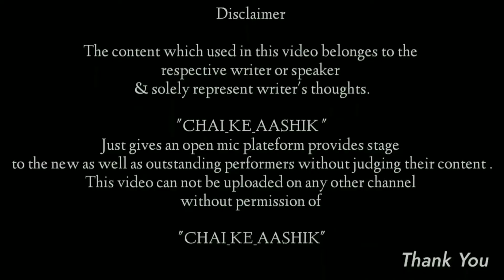Virat | Dil tuta aashik | Shayar | Best 2021 shayari | love shayari